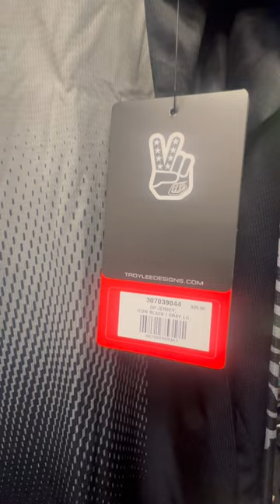Troy Lee Designs GP Icon MX Motocross Jersey Sale $25 Store Sale OC LA Motorhelmets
Motorcycle Riding Gear Los Angeles Orange County Motorcycle Helmets , Protective Gear

Troy Lee Designs GP Icon MX Motocross Jersey Sale $25 Store Sale Orange County LA Motorhelmets

M-F 10am - 7pm PST | Sat 11am - 6pm

Sales Dept SMS Txt: 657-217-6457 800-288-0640